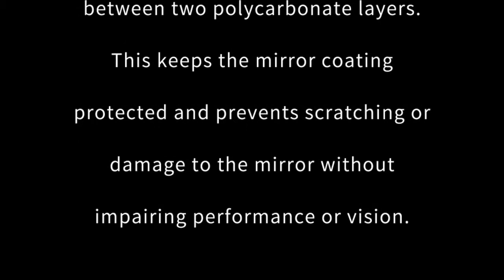Очки для плавания Swans MIT Lens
Теперь в Украине супер очки для плавания. Купить в интернет магазине medex